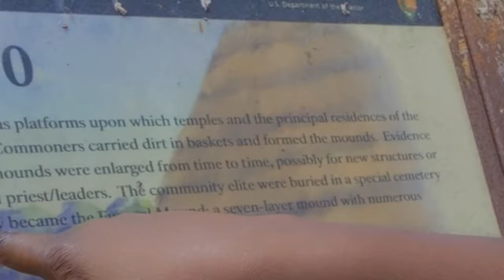Travel Vlog Our day at Ocmulgee National Park, Macon GA part 1